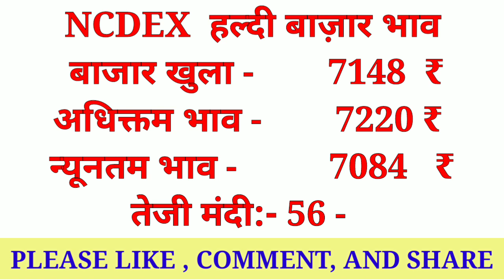Ncdex Market Commodity Bazar Bhav 25 September 2021||Kisaan bazar bhav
NcdexMarketCommodityBazarBhav25September 2021|Commodity Bazar bhav||Kisaan bazar bhav

Solved quiery...